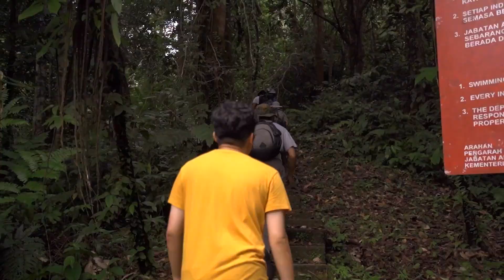Brunei - Your Adventure Awaits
Experience the diverse adventures that await in Brunei, the Abode of Peace. From the depths of the ocean with exhilarating diving, to serene hikes, exciting water tubing, breathtaking canopy walks, luxurious glamping, and immersive cultural experiences—let's explore the beauty and tranquility of Brunei.